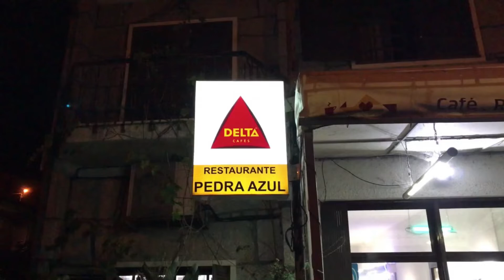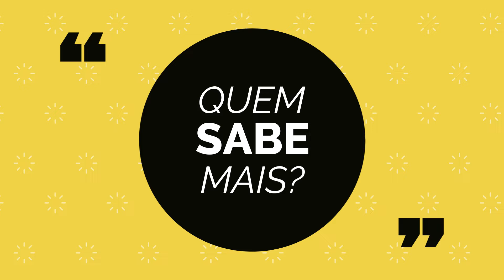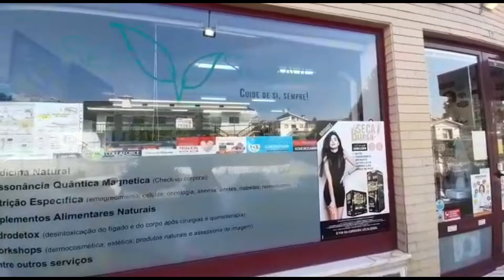Qual o número representado pela numeração romana MMXXI?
A) 2001
B) 2011
C) 2030
D) 2021